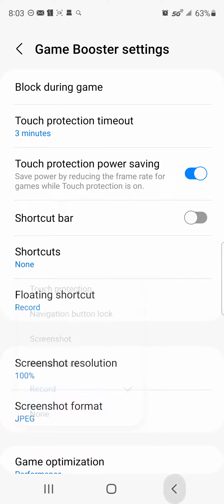cooking mama attempt of trying to do a speed run but didn't go well with recipe